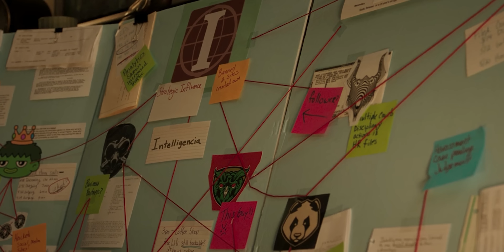Khule-Aam! Gandi Mardi Show Ki 😬 ⋮ SHE-HULK ATTORNEY AT LAW Episode 9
She-Hulk: Attorney at Law – Episode 9 Recap, Review & Ending Explained. All these plot elements seem like quirky inclusions until you actually dive into the details around what’s happening and see that the show is breaking its own established rules and stakes. But maybe that’s the point; throwing a bunch of random stuff at the screen and seeing what sticks in a sort of meta “See? Who cares anymore, as long as we get the nostalgia bait, people will love us!” Only Marvel can answer that but She-Hulk has been arguably the worst project Marvel have put out.

00:00 Creativity Wasted
00:12 She-Hulk Episode 9 Summary
00:53 Intelligencia Conspiracy & Todd's Hulking
01:27 KEVIN Real Life (4th-Wall Epic Break): Positive
01:56 It's Kevin's Show & Criticisms
02:45 Back To Show, Typical Disney Ending
03:07 She-Hulk Mid/Post-Credit Scene Explained
03:17 Finally Ye Khatam Hua, My Take On This.
04:00 Filler-Show Just For The Upcoming MCU Teases
04:40 It's Creative. But, Not Good
05:13 It's Not Entreating Like Comics
05:55 I'm Sad For She-Hulk
06:15 Previously On She-Hulk